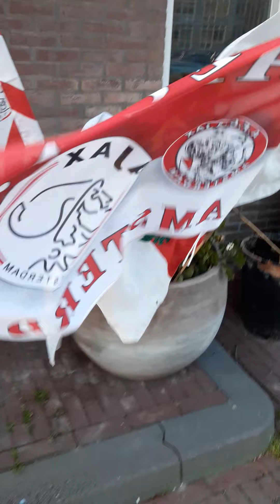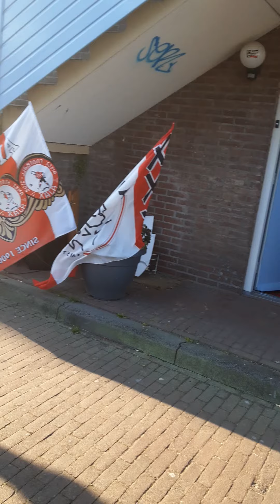5 april 2020